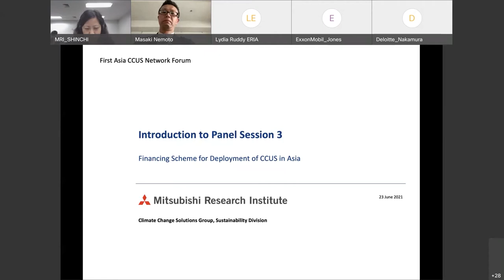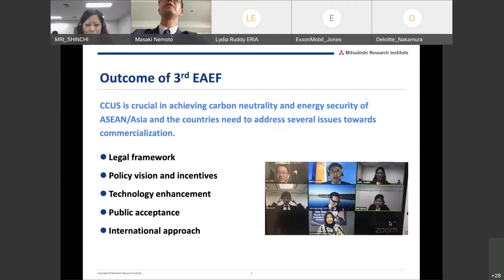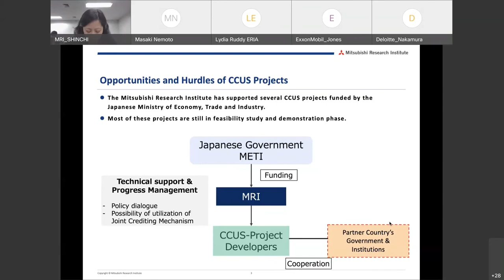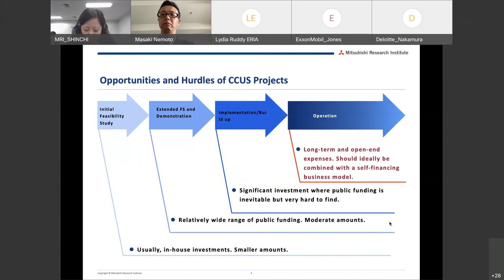ERIA | Mitsubishi Research Institute's Kikuko Shinchi Moderates Panel Discussion 3